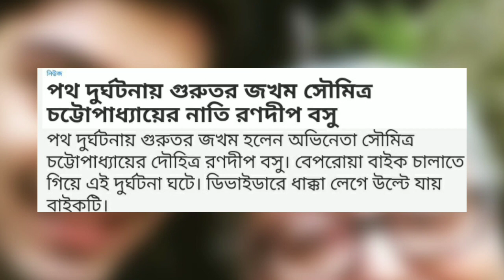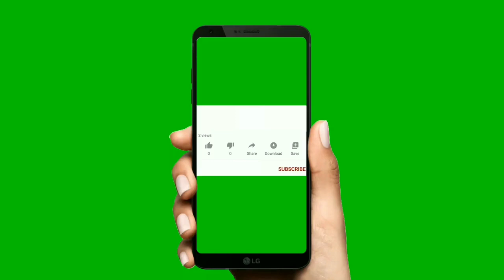আজও লড়াই করছে রণদীপ বসু| Grand son of actor Soumitra chatterjee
Ranadip Basu ,grandson of actor Soumitra chatterjee met a fatal accident. He is still struggling to survive.
Soumitra chatterjee
ranadip basu
poulami badu
biography of soumitra chatterjee
soumitra chatterjee death